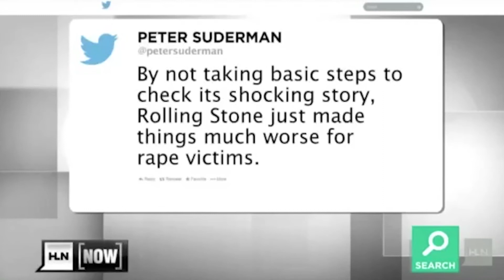Rape Victim - Liz Seccuro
Liz Seccuro is a victims' rights advocate and the founder of STARS (Sisters Together Assisting Rape Survivors), a donor-advised fund that assists all survivors of rape, sexual assault, and incest. Seccuro also teaches a few classes a year at Georgetown University's Graduate School of Journalism on how to write responsibly about sex crimes and the art of interviewing victims of violence.